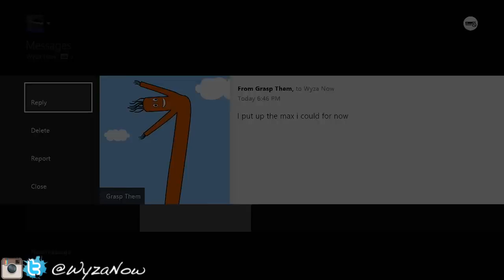"Madden 25 Ultimate Team" Completely Over-Matched - Bum Ass WR Challenge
Madden 25 Ultimate Team MUT 25
Here we play Ultimate Team Open Packs Give Latest News On the best New MUT cards and look to do golden ticket and cover vote ultimate team reviews in the future...stay tuned

Vote For 1 of 2 Madden 15 Franchise Teams

Follow Wyzanow on Twitter!

Like Wyzanow On Facebook!